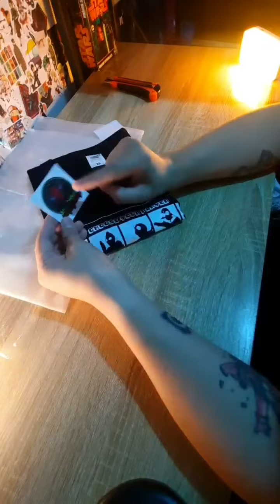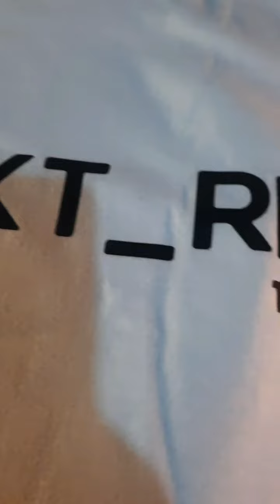KOLEKT_RON Shirt by KUSTOMANN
Mga KA-LARO! This is my KOLEKT_RON shirt by KUSTOMANN Cosplay Shop

FYI: This is not for sale! but if you want, just comment here at the comment section except Toku Undergroud shirt it's exclusive for TU member.